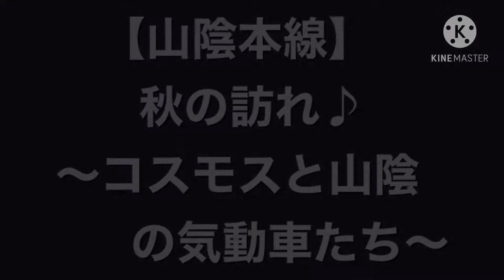【秋の訪れ】コスモスと山陰の気動車たち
早いもので、今年も後3ヶ月を切りましたね(^◇^;)
10月に入り、秋らしさが益々増してきましたね♪
今回はそれにぴったりな動画となっております😆
今回は山陰本線を走る気動車と秋の花『コスモス』の動画となります♪
山陰の気動車の響く走行音と秋らしいコスモスを是非ご覧ください❗️

〈撮影日〉20/09/29/火〜20/10/01/木

〈目次〉
0:00 オープニング
0:04 キハ120-300(浜田色)
1:18 キハ187系
1:58 キハ126系
2:57 キハ126系(神楽列車)
3:47 エンディング

▶︎ 【キハ187系】振り子全開❗️山陰を駆け抜くバケモノ特急キハ187系〜走行動画集〜

〈BGM・効果音・素材・機材〉
・iMovie
・KineMaster
・iPhone SE2